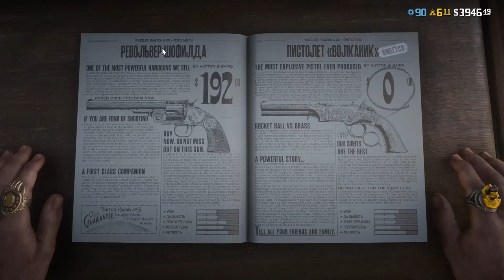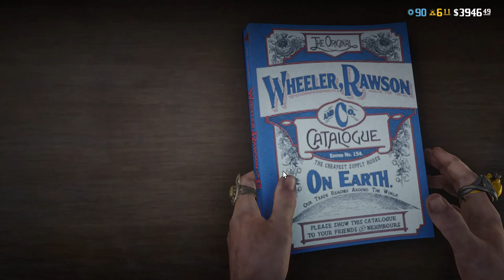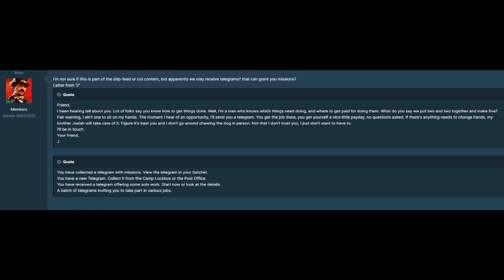Новости недели | Слухи об обновление 2021 | RP Сервер | Скидки в Red Dead Online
Alex Kotov
Morc-4
Gothic_Hard
Малиновая Вафелька

Новости недели | Слухи об обновление 2021 | RP Сервер | Скидки в Red Dead Onlin